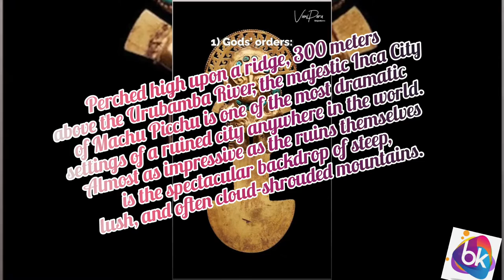Peru 🇵🇪Tourism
Peru is a country in South America that's home to a section of Amazon rainforest and Machu Picchu, an ancient Incan city high in the Andes mountains. The region around Machu Picchu, including the Sacred Valley, Inca Trail and colonial city of Cusco, is rich in archaeological sites. On Peru’s arid Pacific coast is Lima, the capital, with a preserved colonial center and important collections of pre-Columbian art.